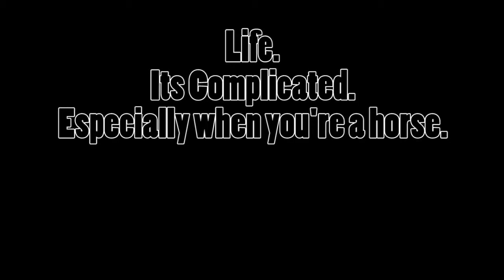Its Complicated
A pretty random short film I produced, with limited production staff it was challenging but it actually was kind of funny in the end